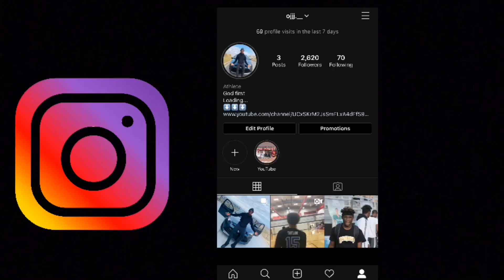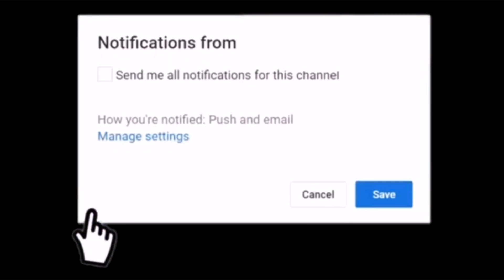🔫Hood Ni*ga Or Athletes🏈🏀 ||Public Interview || High School Edition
Good little banger 🔥, this was a little light video but trust me I’m going to keep growing in the heat will be coming out .‼️